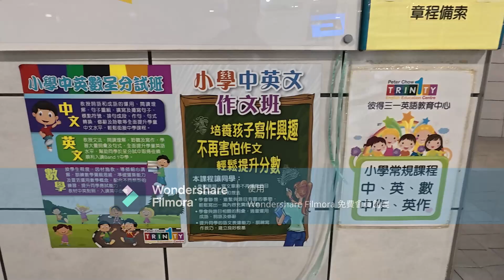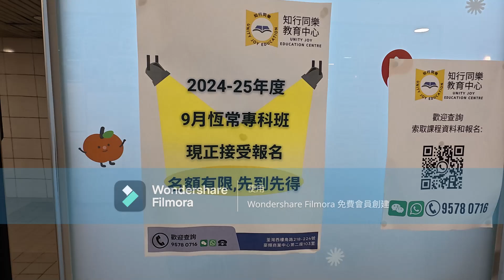Visit our school and it will make a difference to your English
School front - old school style but reliable and trustworthy when it comes to teaching English to Chinese students. We don't advertise but our name is spread by word of mouth. Over the years we have equipped students in Hong Kong with the kind and level of English needed to go to university.